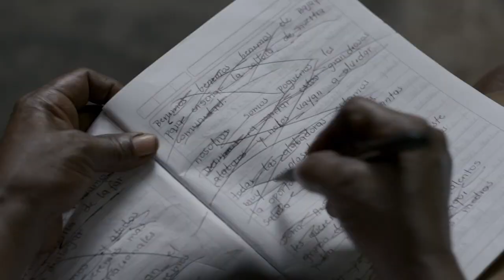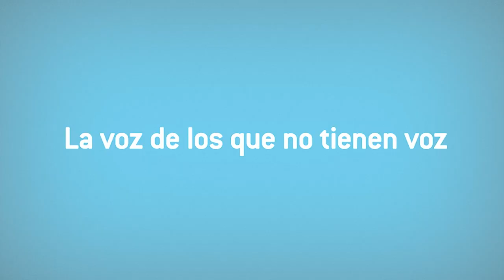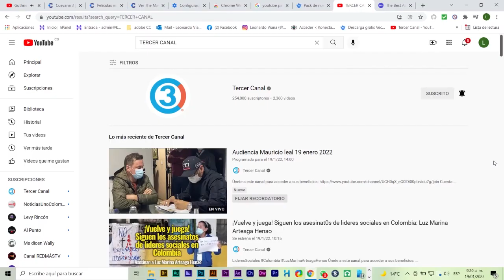HISTÓRICO PETRO ANUNCIA DIALOGOS NACIONALES PARA ESTABLECER PLAN DE TRABAJO DURANTE LOS PROX 4 AÑOS